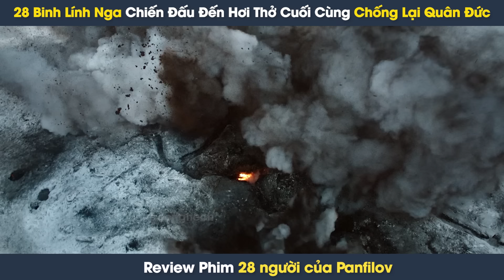[Review Phim] 28 Lính Hồng Quân Liên Xô Trấn Thủ Binh Đoàn 54 Chiến Tăng Của Quân Đức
[Review Phim] 28 Lính Hồng Quân Liên Xô Trấn Thủ Binh Đoàn 54 Chiến Tăng Của Quân Đức | Tóm Tắt Phim 28 Người Lính

Review phim: 28 Người Lính  - Phim dựa trên câu chuyện có thật về cuộc đối đầu giữa binh đoàn gồm 28 binh sĩ Hồng quân Liên Xô dưới sự chỉ huy của tướng Ivan Panfilov với đội quân 54 xe tăng của Đức Quốc Xã vào cuối năm 1941.Mặc dù yếu thế hơn về lực lượng, họ chỉ được trang bị đa phần là những loại vũ khí cơ bản, không phải loại chuyên dụng chống tăng, nhưng họ vẫn chiến đấu kiên cường, quả cảm để bảo vệ thành trì Moscow của tổ quốc.